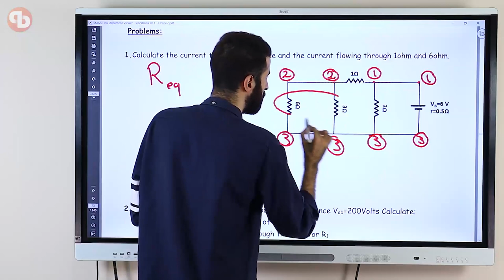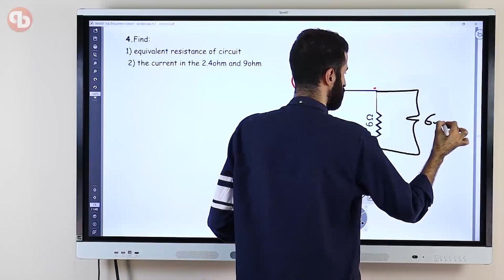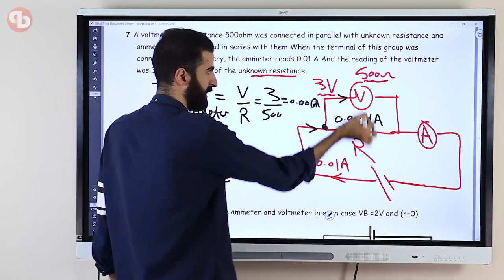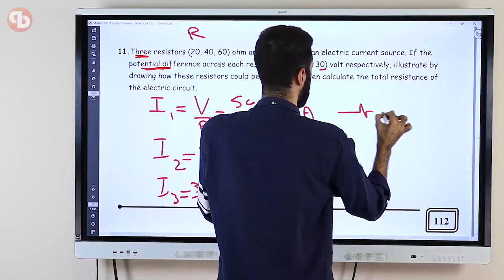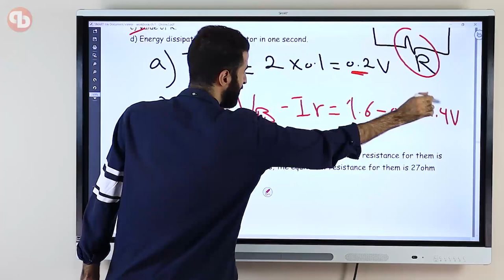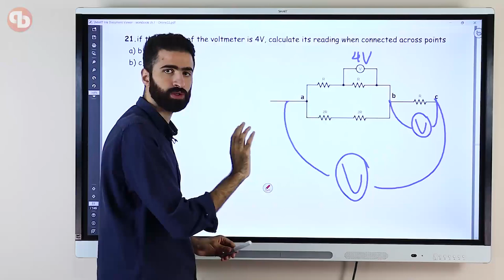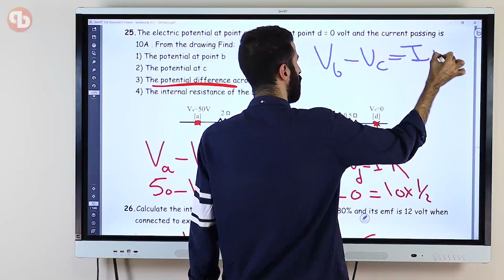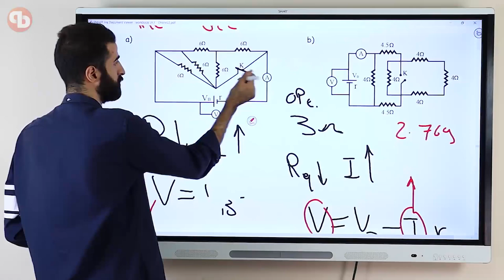physics third secondary 2024 | chapter 1 lecture 3 part 3 solving on ohm's law